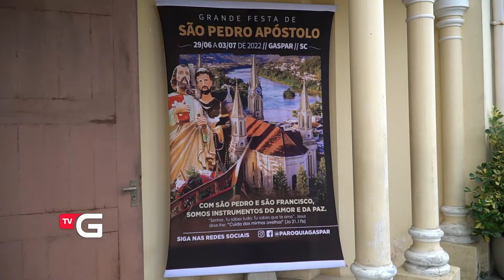Igreja Matriz se prepara para a tradicional Festa de São Pedro em Gaspar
Evento acontece até o dia 3 de julho